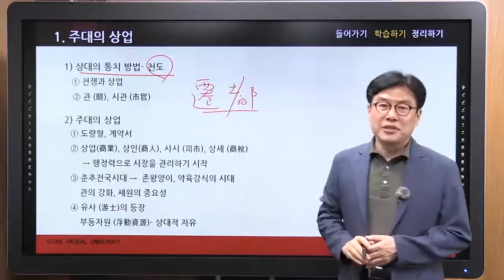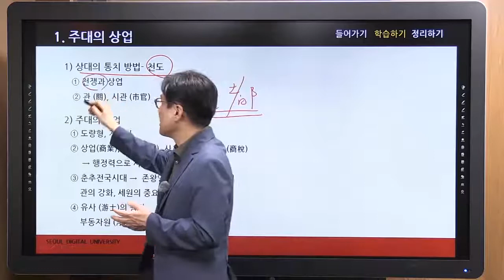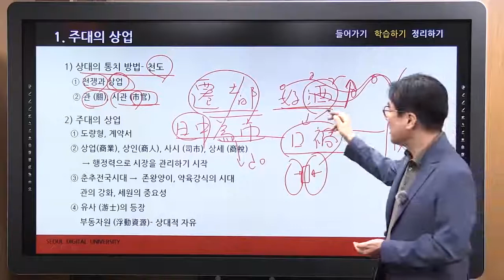[차이나는 중국학과] 중국상업과 상인 3 : 각 학파의 경제관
농업 문화 속의 상업, 각 학파의 소개, 농업문화의 탄생, 직업 정체성의 형성, 주대의 상업

서울디지털대학교 중국학과 신편입생 모집